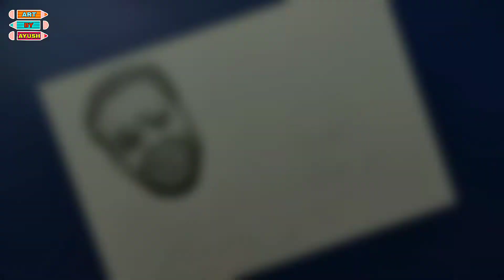Drawing Vicky Kaushal & Nora Fatehi from song Pachtaoge | ART BY AYUSH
Song -PACHTAOGE

Ho mujhe chhod kar jo tum jaaoge
Jo tum jaaoge, Jo tum jaaoge

Bada pachtaoge, bada pachhtaoge.

Sunniya sunniya galiyan de vich rol na deyi'n
Buhe kisi hor layi khol na deyi'n
Sunniya sunniya galliyan de vich rol na deyi'n
(Buhe means: doors)

Ho shaayar Jaani nu je rulaaoge

Tere bina zindagi guzaarange kivein
Jaan jaan kihnu pukaraange kivein. (x2)

Sadde waali maut tussi vi te maroge
Allah Vekhda, Zulm Kamaaoge
Bada pachtaaoge, bada pachtaaoge.

Mujhse jo nazrein churaane lagey ho
Lagta hai koi aur gali jaane lagey ho
Khwab jo dekhe hum dono ne milke
Dhire dheere kyun dafnaane lage ho.

Rohndeya da lena swaad chhad de
Je saanu pyaar layi ehna tarsaaoge